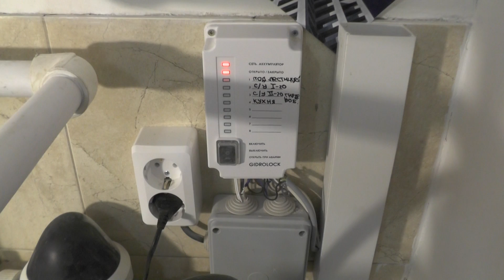Выключение подачи воды во всем доме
Использование системы защиты от протечек Гидролок для выключения подачи воды во всем доме одной клавишей.